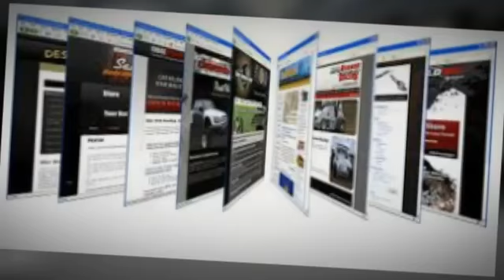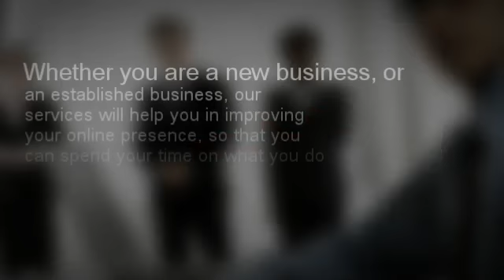Malware protection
MalwareEraser.com will help you to clean your website from malware. Save your online business from these harmful malicious codes. Stop losing your online investments.